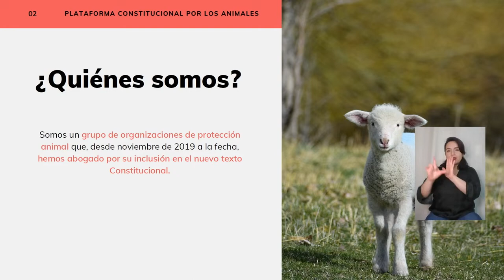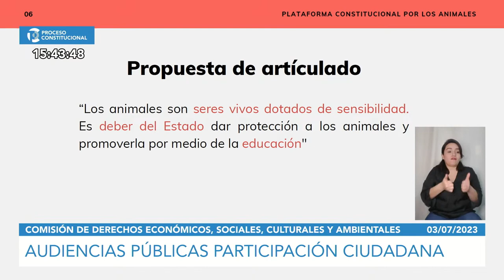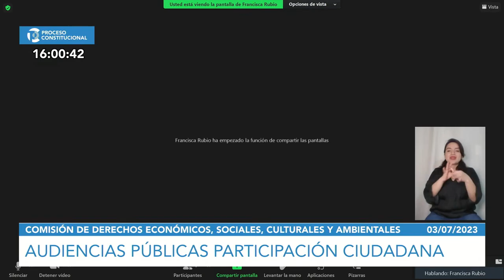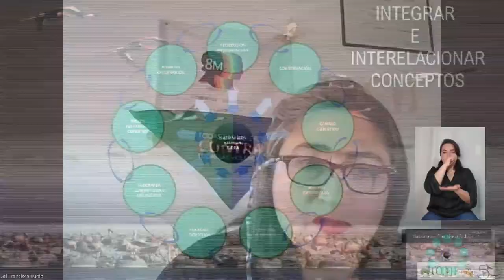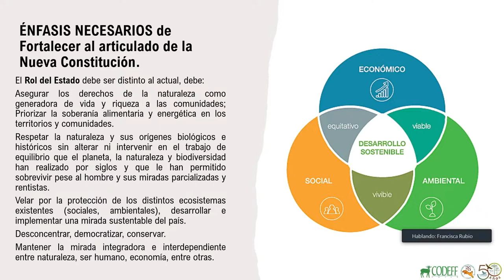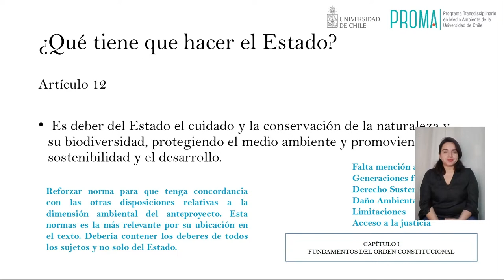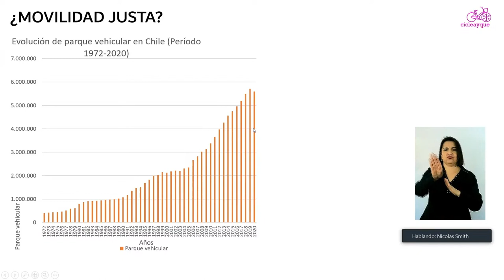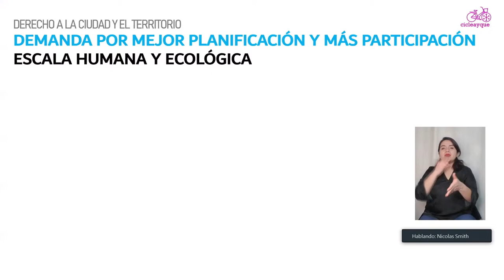SESIÓN 09 COMISIÓN DERECHOS ECONÓMICOS, SOCIALES, CULTURALES Y AMBIENTALES